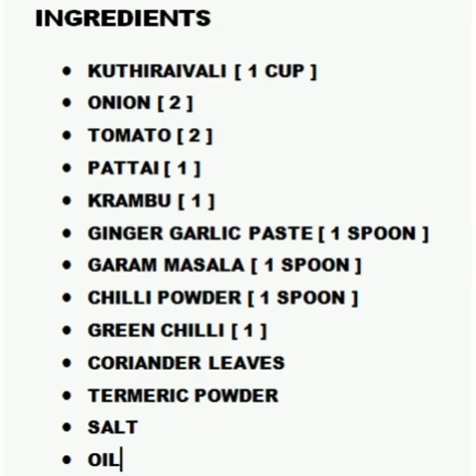KUTHIRAIVALI THAKALAI SADHAM | HEALTHY FOOD |PARAMBARIYA UNAVU VAGAI | MILETS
DELICIOUS HEALTHY DISH USING MILETS [ KUTHIRAIVALI ]
YOU CAN  TRY OUT THIS WITH YOUR EVERYDAY INGREDIENTS
SUPPORT US